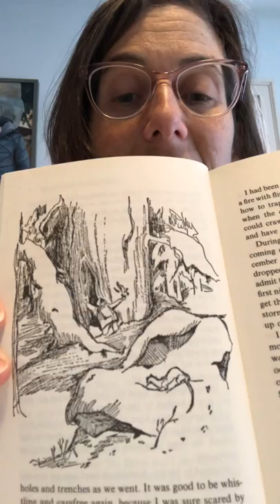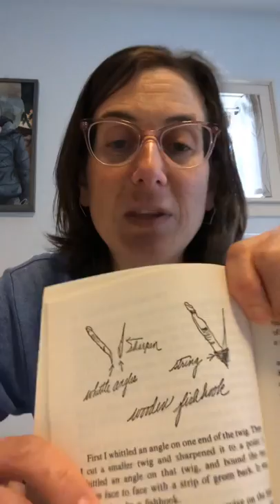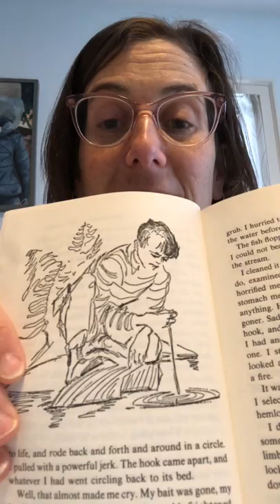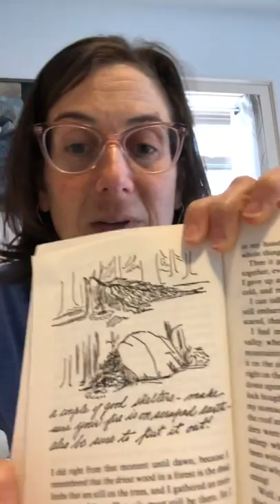My Side of the Mountain Chap1-3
Mrs. L reads pages 3-24 & discussion questions on Schoology.